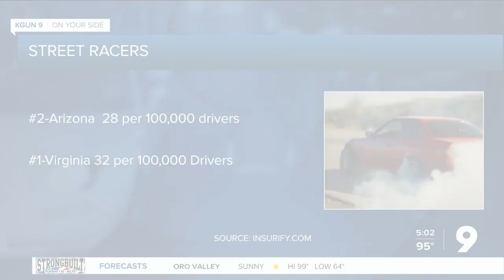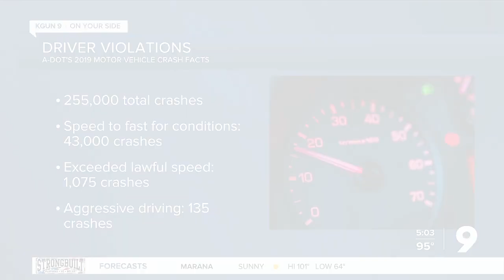Proposed law would seize street racers’ cars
No waiting for a conviction